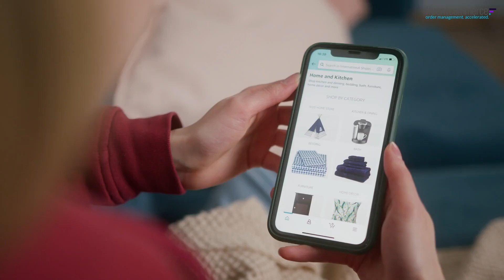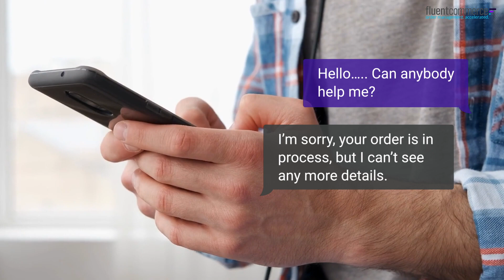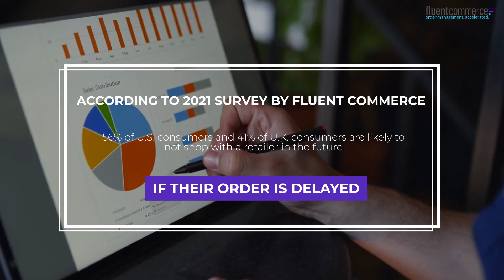3 Ways Your Fulfillment CX can Build or Break Customer Trust | Fluent Commerce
Brand trust builds loyalty. And every step in the shopping experience is an opportunity to build
or break it. How does your fulfillment CX stack up? Watch this video to find out.